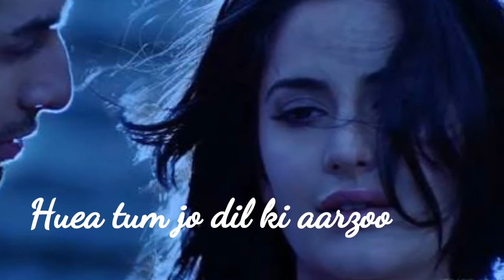tu jaane naa what's app status song __ katrina kalf song __fun with sam channel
Fun with sam chanel
love song
romantic song
what's app status song
couple song
hot song
new song for what's app states
latest song for what's app
latest song for what's app status
hindi song
punjabi song
Bollywood song

Heart very sad scene
| I Hate U |
Status song,
 love sad song whatsapp videos,
 friendship song for whatsapp,
Friendship status,
30 sec whatsapp videos,
30 sec whatsapp status,
30 sec animation videos,
Whatsapp status,
 Hindi song whatsapp status,
Status,
Whatsapp new status 2017,
2017 whatsapp status,
Whatsapp videos,
Whatsapp, what's app  new status
 Love conversation special 30 seconds Whatsapp status video song 2017 Real meaning of Love WhatsApp status
 heart touching special
sad emotional dialogue vedio song
status of the whatsapp
whatsapp status video whatsapp
sad status video status of the whatsapp, whatsapp status video,
whatsapp status, whatsapp video,
whatsapp song,
whatsapp latest status video,
whatsapp song,
whatsup,
whatsapp dp,
love status,
sad status, old status,
emotional status,
 romantic status,